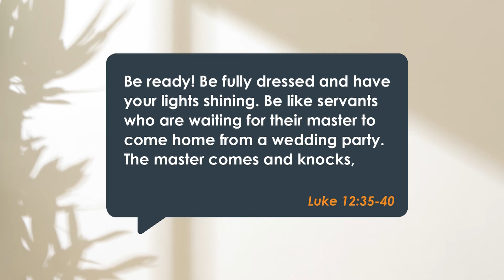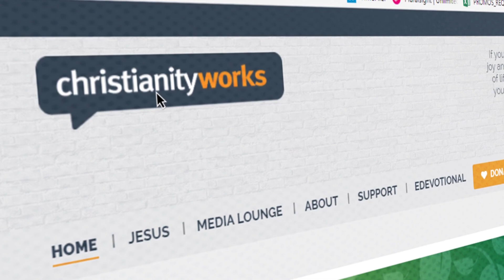Taking It Easy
Let me ask you, if Jesus came back, say, tomorrow afternoon and took a look at how you’re living your life, what exactly would He find?

The easiest thing for any employee to do is to slacken off when they think no one’s watching. You know, the boss isn’t around – maybe she’s gone on a trip this week – and so hey, let’s take our foot off the pedal. I mean, there’s no sense in killing yourself, after all. Who’s going to notice?

And isn’t it easy for us to live out our faith in Jesus that way too. Who’s going to notice? Jesus once said this:

Luke 12:35-40 Be ready! Be fully dressed and have your lights shining. Be like servants who are waiting for their master to come home from a wedding party. The master comes and knocks, and the servants immediately open the door for him.

When their master sees that they are ready and waiting for him, it will be a great day for those servants. I can tell you without a doubt, the master will get himself ready to serve a meal and tell the servants to sit down. Then he will serve them. Those servants might have to wait until midnight or later for their master. But they will be glad they did when he comes in and finds them still waiting.

"Remember this: If the owner of the house knew what time a thief was coming, he would not allow the thief to enter his house. So you also must be ready, because the Son of Man will come at a time when you don't expect him!"

So are you, right now, living your life in a way that tells Jesus that you’re ready … or not?